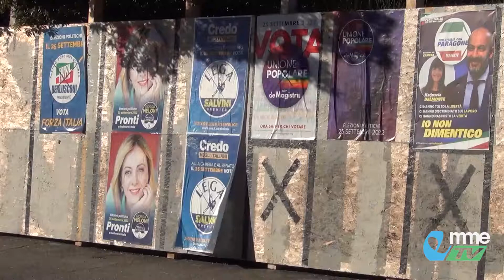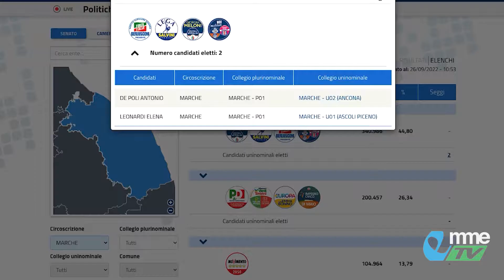VIDEO TG. Politiche 2022: gli eletti nelle Marche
Ufficializzati i nomi dei parlamentari eletti nelle Marche dopo il voto politico di domenica 25 settembre. Vediamo...